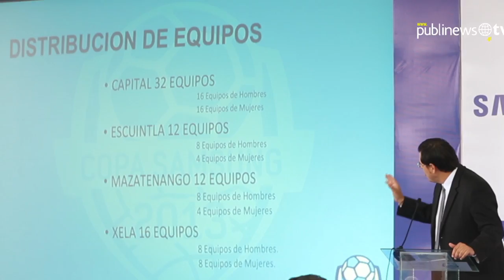Patada inicial en la Copa Samsung